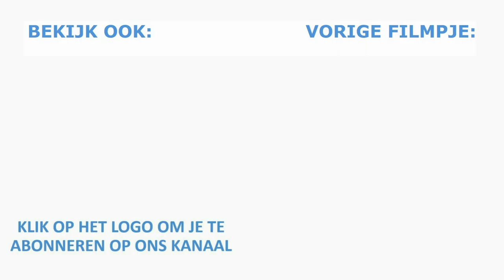SHIMANO SPD KLIKPEDALEN, HOE KLIK JE VEILIG LOS EN VAST: Zo doe je dat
Veel mensen vinden het eng om vast te klikken op hun fietspedalen. In dit filmpje laat Roel zien hoe het werkt en wat je kan afstellen zodat je veilig gebruik kan maken van een kliksysteem.